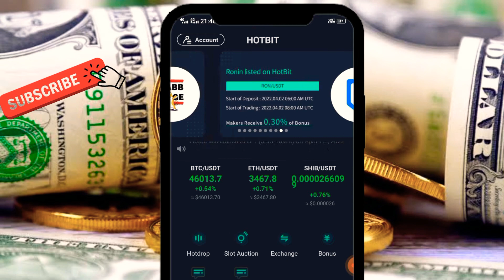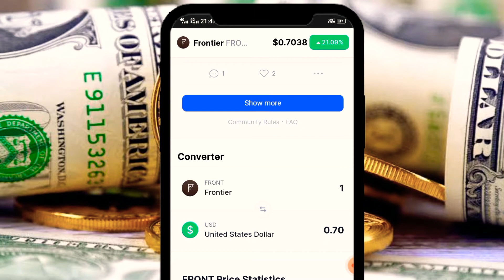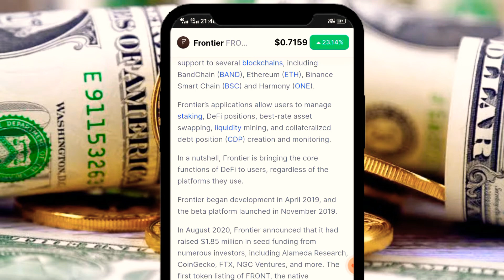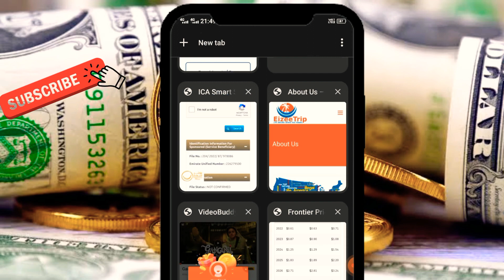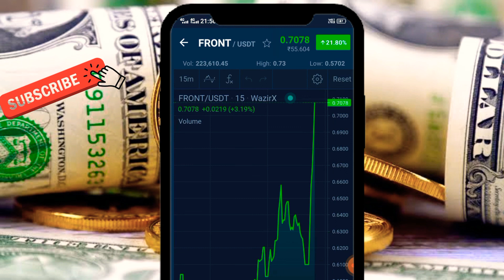Frontier Coin Price News Update Today | front price Way to moon woof 🚀| front frontier Crypto